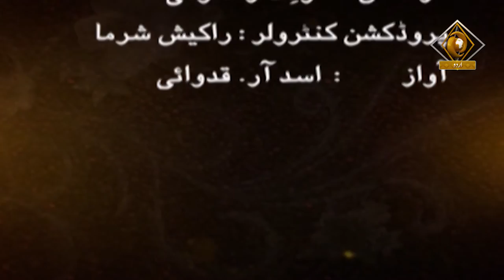Painting Tradition of India EP 04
Painting Tradition of India